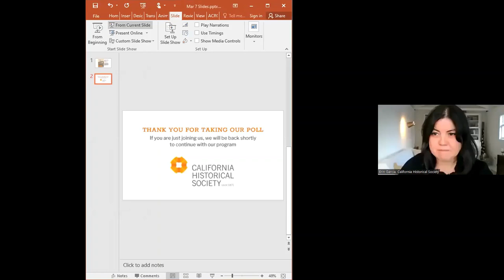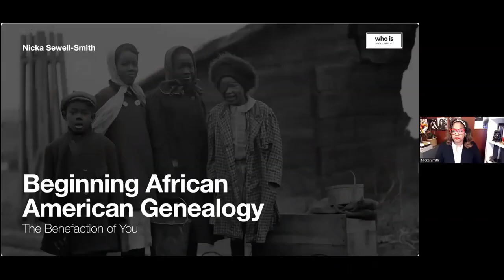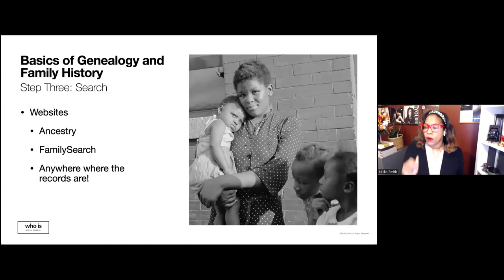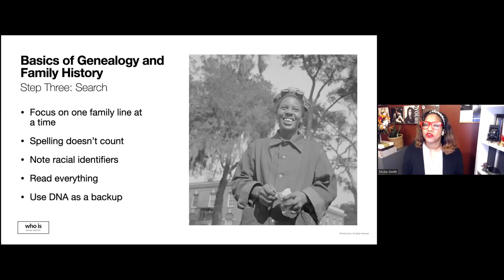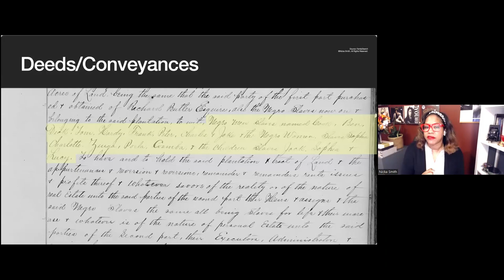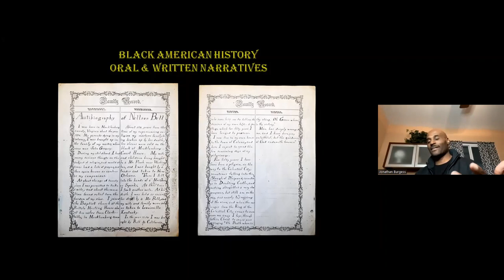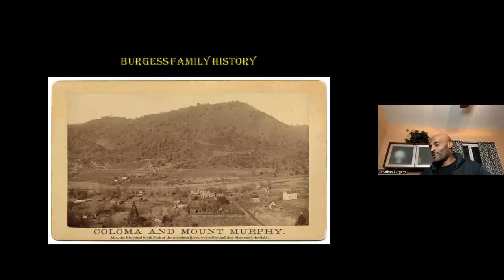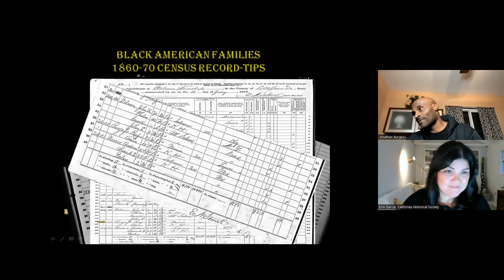African American Family History & Reparations in California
In 2022, California Assembly Bill 3121 established the Reparations Task Force to study and develop reparation proposals for African Americans, with a special consideration for African Americans who are descendants of persons enslaved in the United States. Genealogists say that it will be a labor-intensive—though not impossible—process for African Americans to find evidence of their ancestry and connections to slavery.

In this program, genealogist and documentarian Nicka Smith leads a discussion with other experts about African American genealogy research in California, shares ways that descendants of both free people and the formerly enslaved can trace their ancestors, and discusses how the use of DNA is helping repair families torn apart by slavery. Also joining the discussion is Jonathan Burgess who shares his genealogical research and the untold history of his African American, Gold Rush pioneer ancestors who were dispossessed of their land in Coloma, California by eminent domain. Chris Lodgson from the Coalition for a Just and Equitable California (CJEC) also joins the discussion to talk about his organization’s work with the California Reparations Task Force and current efforts to make reparations to the descendants of enslaved people in California.

More about the speakers:

Jonathan Burgess is an activist and advocate for the African American/Black American community. He is the author of the children’s book Burgess Gold Rush Descendants and founder of the California African American Gold Rush Association, a nonprofit organization.

Chris Lodgson is a lead organizer with the Coalition for a Just and Equitable California (CJEC), a grassroots, California-based organizations working for reparations and reparative justice for descendants of US chattel slavery living in California.

Nicka Smith is a host, consultant, and documentarian with more than twenty years of experience as a genealogist. She has extensively researched the enslaved and their communities

Founded in 1871, the California Historical Society (CHS) has been collecting, sharing, and honoring the extraordinarily diverse stories from throughout the state for over 150 years. Our mission is to inspire and empower people to make California’s past a meaningful part of their contemporary lives.

To learn more about the CHS and the work we do, please